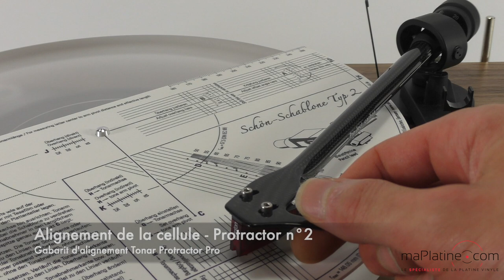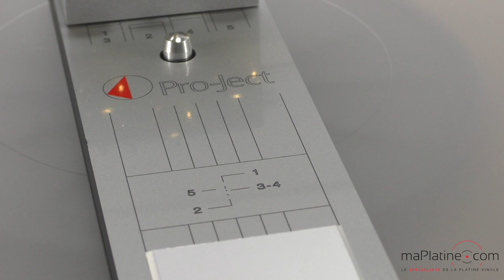Réglage d'une cellule & Présentation des différents outils de réglage pour cellule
Voici notre nouvelle vidéo « Présentation des outils de réglage pour cellule ». Dans cette vidéo, nous vous montrons tout d’abord comment effectuer le réglage d’une cellule phono. Ensuite, nous vous présentons différents outils de réglage pour cellule, qui permettent notamment de vérifier la force d’appui et l’alignement de la cellule montée.

Les produits utilisés lors de cette vidéo sont :
- Platine vinyle Pro-Ject Esprit SB DC

Nos conseils et astuces :
- Comment bien régler sa platine vinyle ?

- Pourquoi est-il nécessaire de roder ses appareils Hi-Fi ?

Here is our new video “Presentation of cartridge adjustment tools”. In this video, we introduce you how to adjust your phono cartridge.

Then, we show you different adjustment tools for your cartridge that allow you to check the tracking force and cartridge alignment.

The products used in this video are:
- Pro-Ject Esprit SB DC turntable
h

- Pro-Ject Measure It E scale

- Ortofon mechanical cartridge scales

- Ortofon alignment protractor

- Tonar Protractor Pro alignment protractor

- Pro-Ject Align It

- Change the stylus of a Hi-Fi cartridge

- Assembly of a universal spacer on a Rega turntable

Our tips and advice:

- How do you set up your turntable correctly?

- Why is it necessary to run-in your Hi-Fi devices?